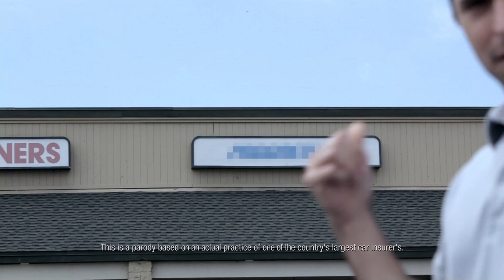CURE Auto Insurance Super Bowl Commercial - Name Your Price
At CURE, we don't care about your negotiating skills.  We primarily care about, and will rate you on, how well you drive.

CURE primarily rates you on what matters most: your driving.  Plus, you can save over 50% by switching to CURE Auto Insurance!